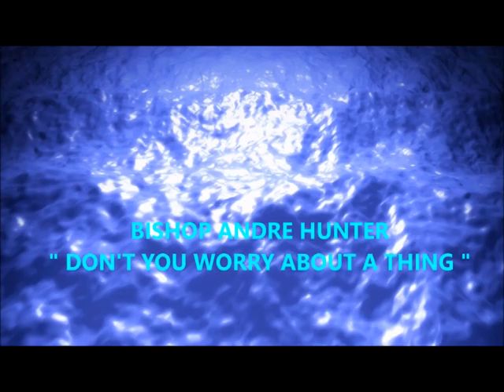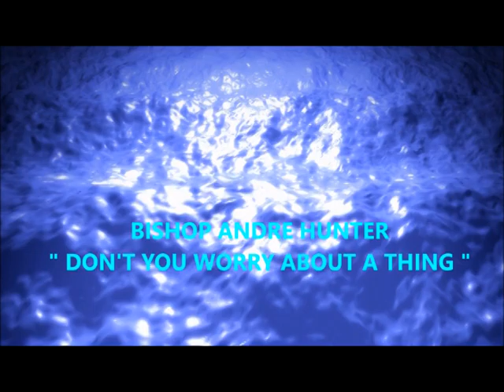DON'T YOU WORRY ABOUT A THING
BISHOP ANDRE HUNTER   " DON'T YOU WORRY ABOUT A THING "
RECORDED LIVE AT TRUE GOSPEL APOSTOLIC FAITH CHURCH